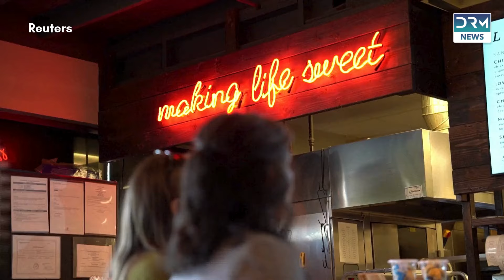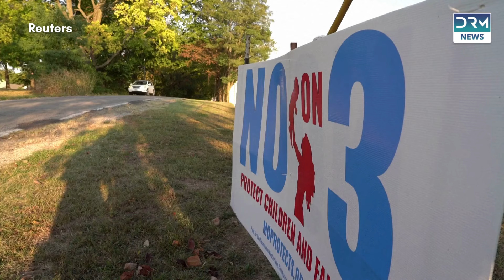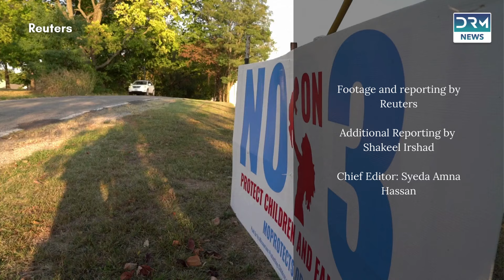Rachel Sweet Leads Missouri's Fight for Abortion Rights | AM1G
Kansas, Kentucky, and Ohio. Now, she's spearheading a similar effort in her home state of Missouri, where voters will decide on Amendment 3 in the Nov. 5 election. The amendment seeks to enshrine the right to abortion in the state constitution, challenging one of the country's strictest abortion bans. Sweet's campaign aims to frame the issue as government overreach rather than a partisan battle, hoping to sway independents and moderate Republicans.

Footage and reporting by Reuters
Additional Reporting by Shakeel Irshad
Chief Editor: Syeda Amna Hassan